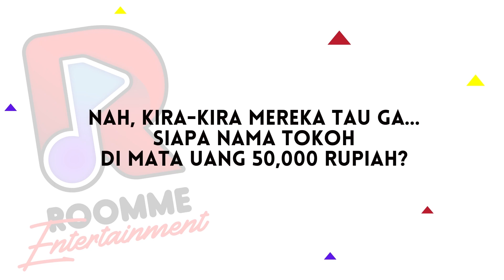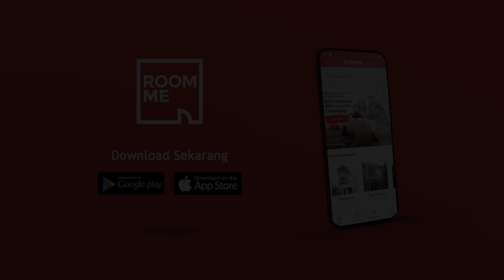Giveaway Saldo E-wallet | Spesial Hari Pahlawan | Gak Pake Mikir Eps. 1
Don't think... Just answer it...!!! RoomMe bakal kasih pertanyaan ke orang-orang secara random, yang jawabannya harus Gak Pake Mikir alias singkat & cepat!

Spesial untuk episode kali ini, Gak Pake Mikir akan bagi-bagi hadiah saldo E-wallet untuk RoomMies, lho!

Langsung dicek pertanyaannya dan tulis jawabannya di kolom komen :). Eits... jangan lupa juga buat cek info detail giveawaynya di akun Instagram @roommeid dan ikuti semua persyaratannya supaya kamu bisa menangin hadiahnya, ya!

RoomMe tunggu jawaban kamu sampai 16 November 2020. Pengumuman pemenang akan dilakukan melalui YouTube video tanggal 17 November 2020. Good luck!

Follow RoomMe on